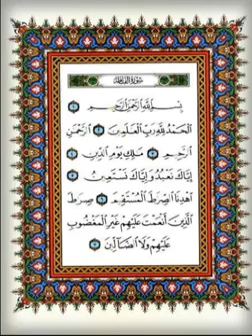video de la lecture di sourate Fatiha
Video da parte di Fatima